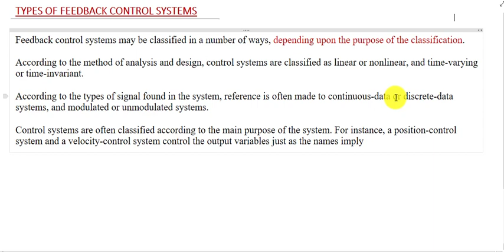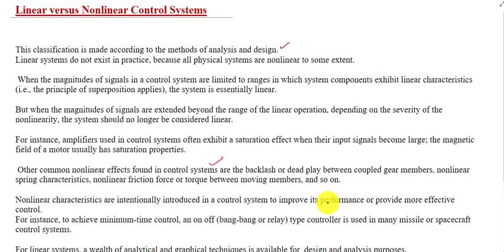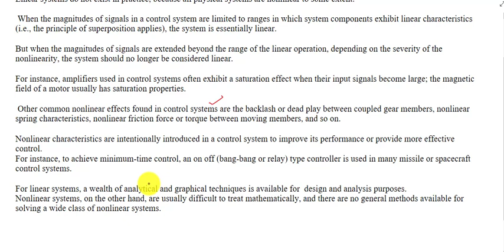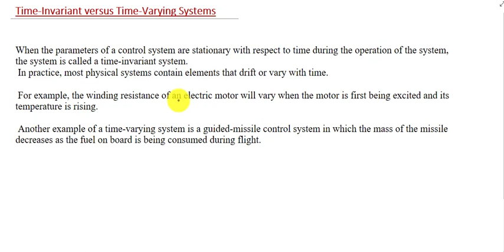CONTROL SYSTEMS KTU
Feedback and its effects: Types of Feedback Control
Systems, Linear versus Nonlinear Control Systems, TimeInvariant versus Time-Varying Systems